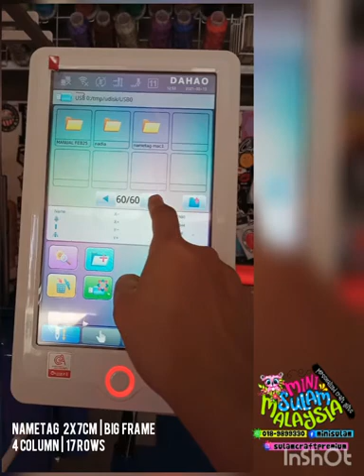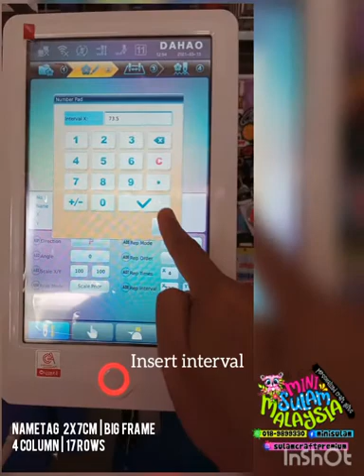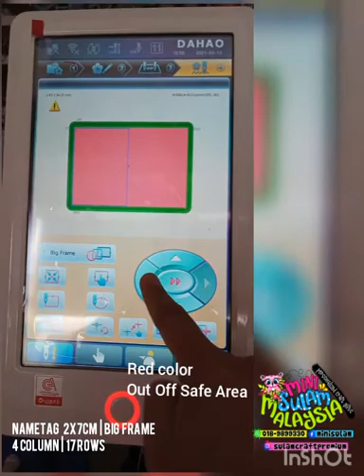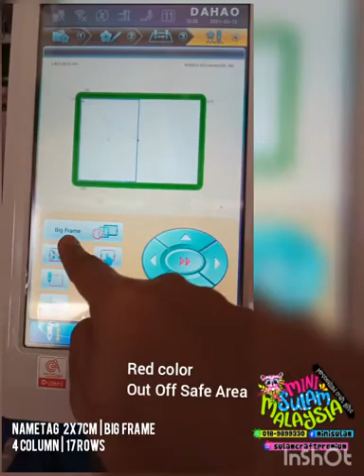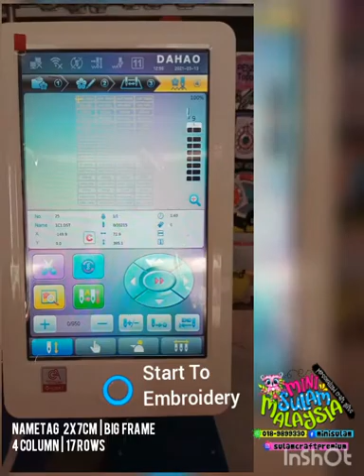My Style | HOLIAUMA DAHAO A15 2021 | CARA SETTING JAHIT NAMETAG FRAME BESAR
Welcome To MiniSulam Malaysia.